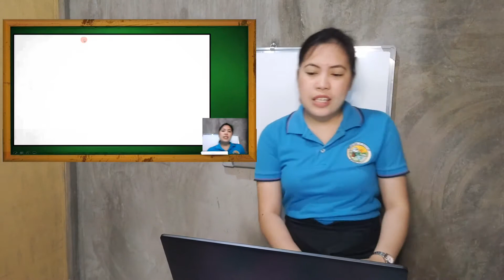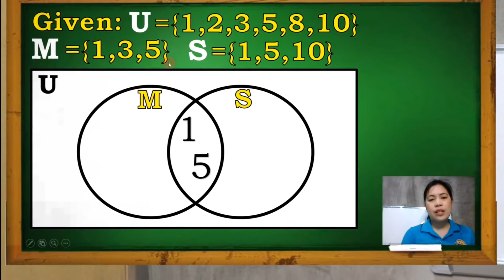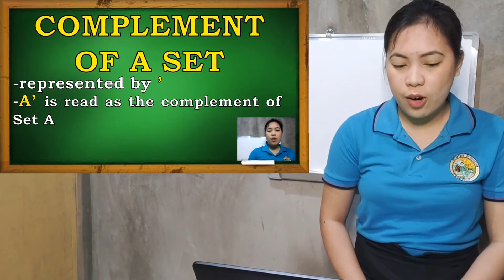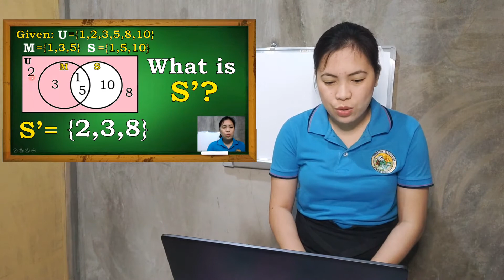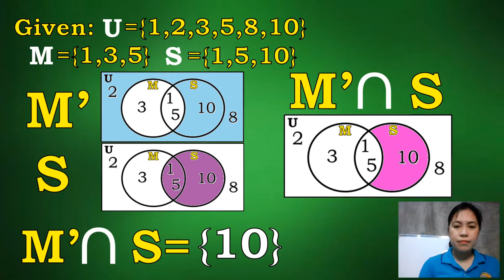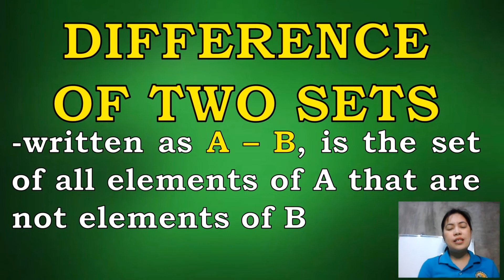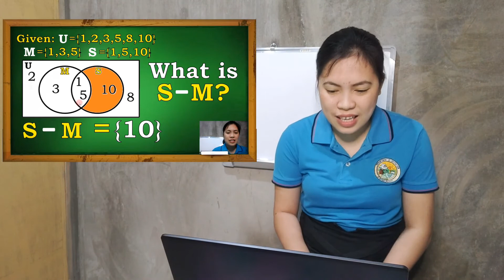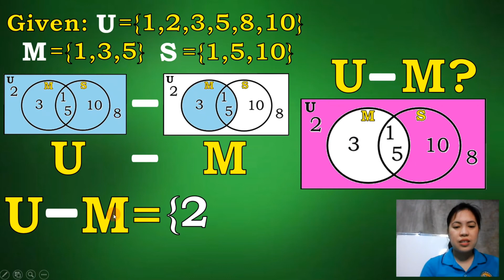SET OPERATIONS: COMPLEMENT AND DIFFERENCE OF TWO SETS | Math Tutorial by Teacher M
In this video, you will learn about the following:
1. Complement of a Set
2. Difference of Two Sets

See you mga Ka-vibes on our next Math tutorials! Bawal ang nega, good vibes lang!

Sets
ALL ABOUT SETS
Two Ways of Defining a Set
Set-builder
Rule Method
Cardinality of a Set
Number of Elements
Elements in a set
Cardinality
Sets Mathematics Grade 7
Set
Universal Set
Null Set
Empty Set
Grade 7 - First Quarter Lesson
Venn Diagram
Set Operations
Shaded Region
Set Notation
Subset of a set
Subset